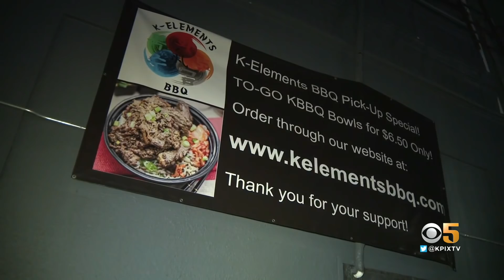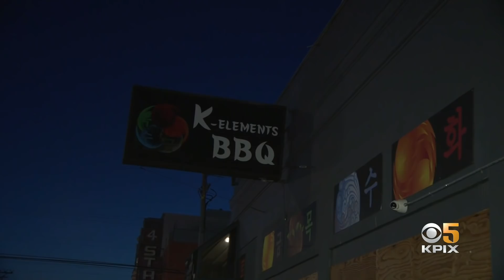San Francisco Restaurant Getting Hit By Non-Paying Patrons Who 'Dine and Dash'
A restaurant in San Francisco is dealing with yet another blow on top of the pandemic. Betty Yu reports they've been hit by non-paying 'dine and dashers' both in person and virtually.